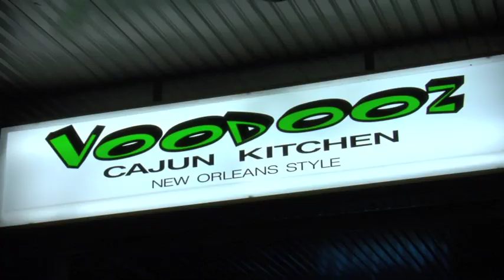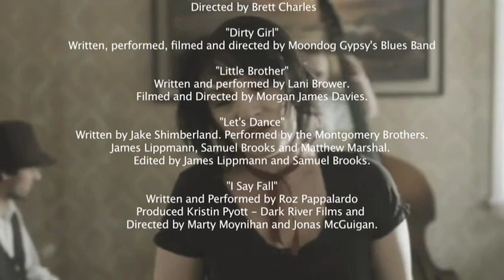TheCAMEp1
The CAM TV is an internet TV show showcasing Cairns Area Musicians. Cairns is a city in Tropical North Queensland, Australia and is a hot-bed of talented musicians. This show aim to showcase these musicians to the world and also publicise The Cairns Area as a place to come to see great live music.